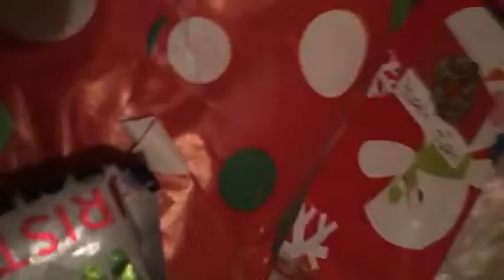Christmas Morning 2015 Part 1